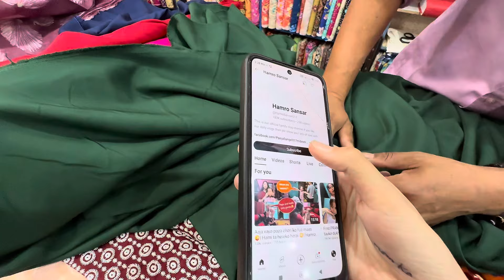Shochdai nashocheko vayo aaja 😱||Today our unexpected day 😳|￼ Hamro Sansar